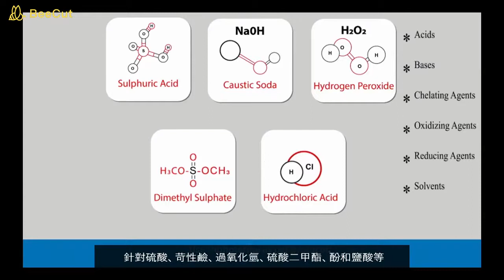敵腐靈實務應用情境(Prevor Diphoterine Works In Pratice)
影片中演示現場工作人員有無配戴化學災害防護器材的差異，醫生所提及的數據為印度實際案例統計，研究結果也在國際燒燙傷期刊Burns Open發表期刊，請參見 "The effects of the use of Diphoterine® solution on chemical burns in the Tarapur industrial complex, India "。

以正確心態看待不可預期的化災事故，可以將傷害、損失降到最低
有關化學災害風險管理的問題歡迎洽詢